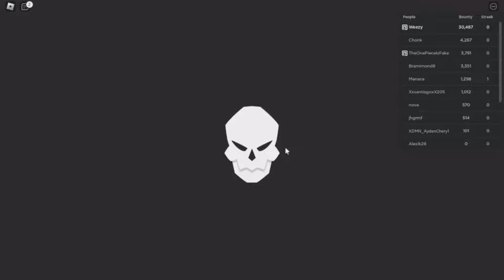MAX LEVEL PAW In Fruit Battlegrounds Is Pretty Cool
Hey peeps Wassup
 In todays Video i Will Be showing Off MAX LEVEL PAW FRUIT
In Fruit Battlegrounds

Love yall